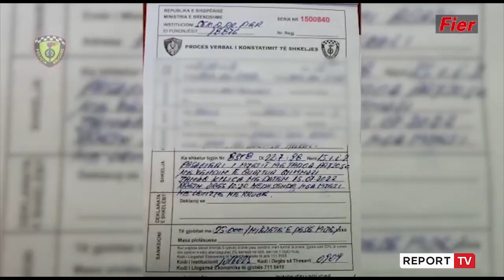I pa shqetësuar vazhdonte hidhte mbeturina nga makina në Fier, gjobitet me 25 mijë lekë